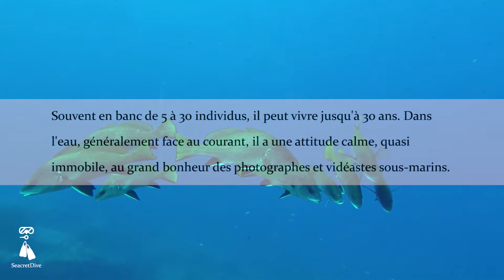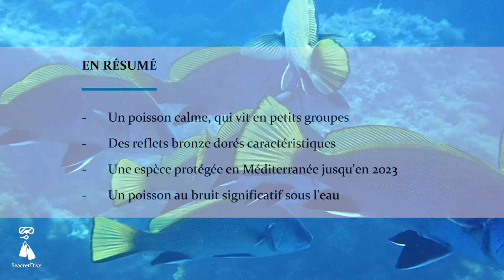03/12 LE CORB, EMBLEME DE MÉDITERRANÉE - SEACRETDIVE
Pendant tout le mois de décembre, nous vous proposons un calendrier de l'Avent exceptionnel : 1 jour = 1 vidéo.
Aujourd'hui, découvrez le corb.

Vidéo : Sophie & Renaud Teillard
Montage : Renaud Teillard
Appareil : Olympus TG5 & Go Pro Hero 5 Black